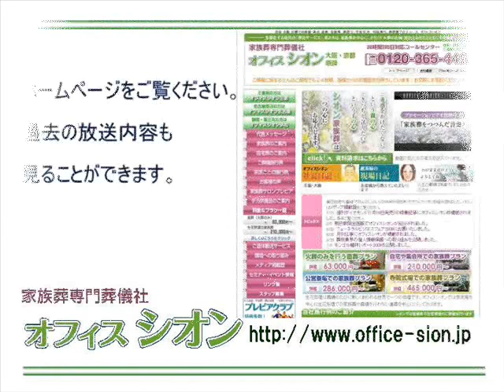オフィスシオンしきたりアカデミー 日本墳墓史１０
「オフィスシオンFMしきたりアカデミー」では、家族葬専門葬儀社オフィスシオンが、しきたりや、葬にまつわる慣習やマナーをご紹介いたします。11月15日　日本墳墓史１０